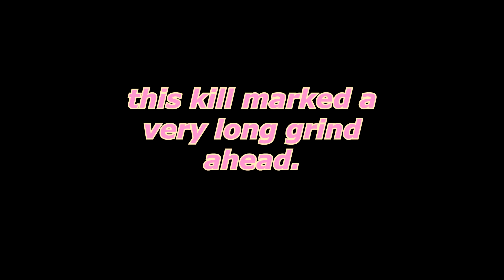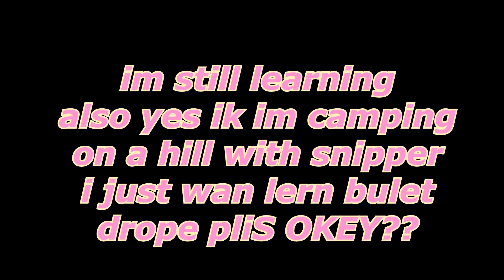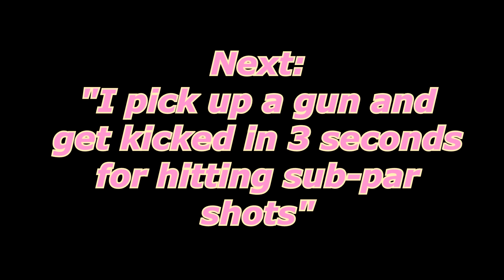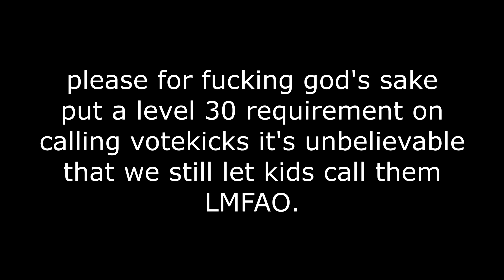My First Few Days On Phantom Forces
This game is the OG Bad Business afaik and I never liked it cause I got clapped by cheaters for the first game I joined so I never tried it again LOL. It's been about 2 years or something now though so I was like whatever let's try it and bam; new addiction.